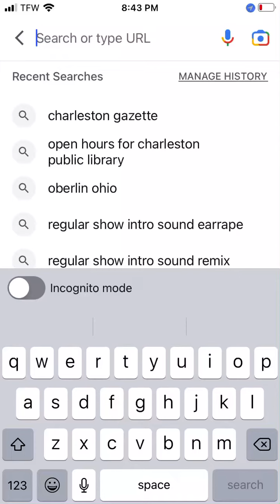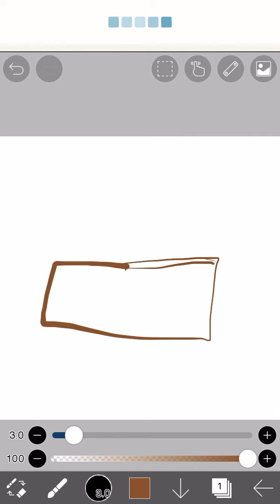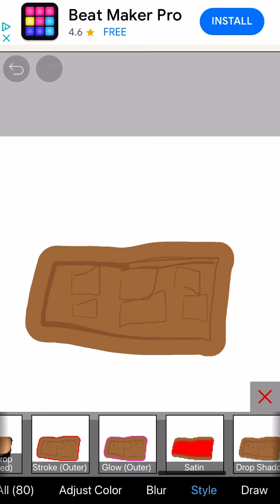Random word drawer